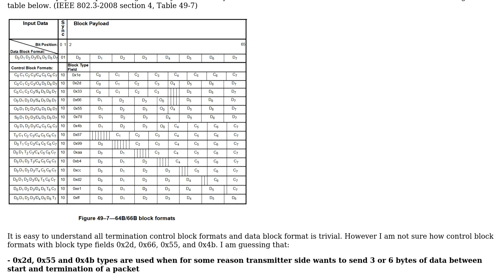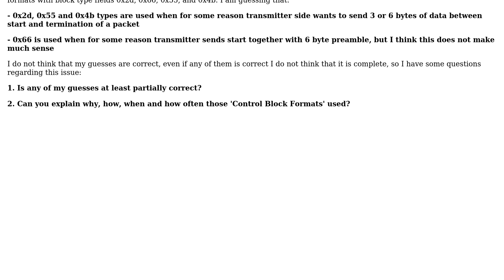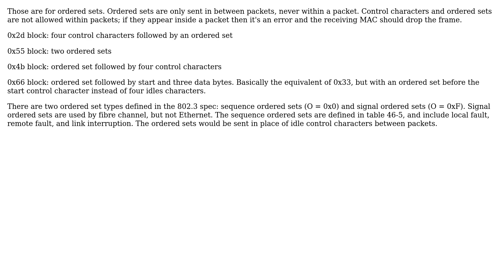10GBASE-R 64B/66B Encoding/Decoding Unusual Control Block Formats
10GBASE-R 64B/66B Encoding/Decoding Unusual Control Block Formats

With thanks & praise to God, and with thanks to the many people who have made this project possible! You are responsible for your own actions.